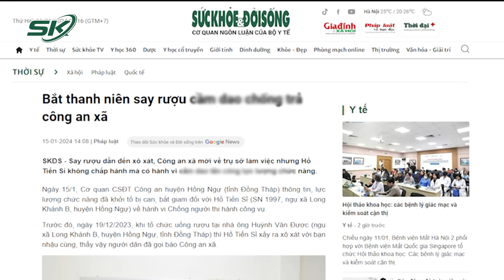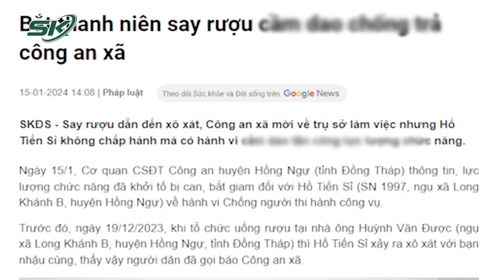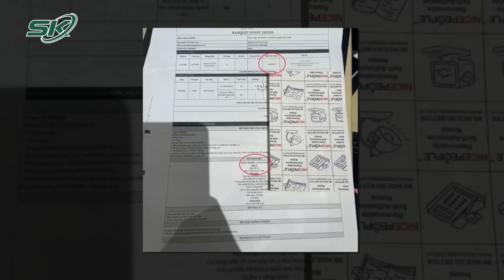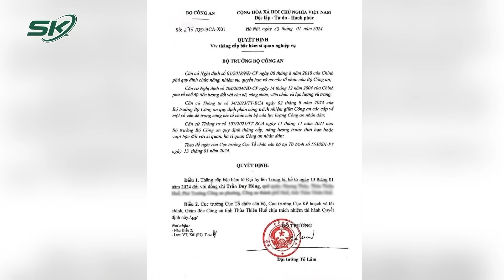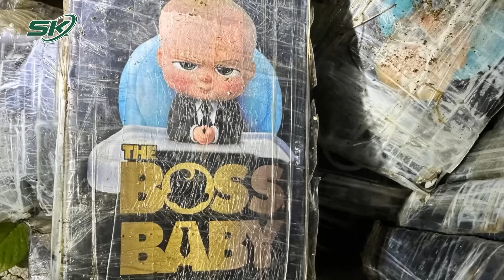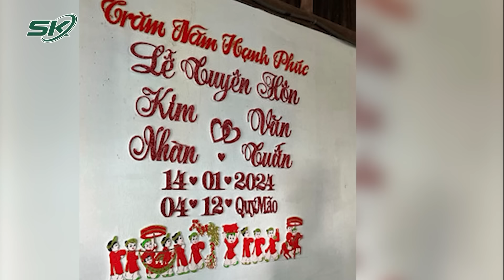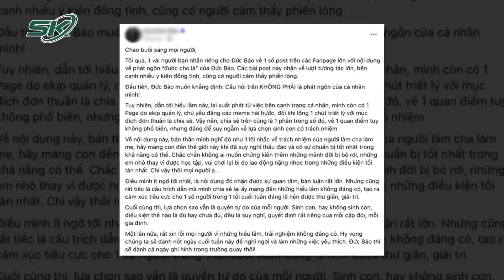Toàn Cảnh Tin Nóng 24h | Tin Tức Thời Sự Cập Nhật Mới Nhất Hôm Nay | SKĐS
Toàn cảnh tin nóng 24h ngày 15/1 gồm những nội dung đáng chú ý sau:
+Bất ngờ hình ảnh cán bộ tòa án năn nỉ cảnh sát giao thông không đo nồng độ cồn
+ "Dính cồn" sau buổi sinh nhật bạn, quái xế nữ lái ô tô tông tử vong nam thanh niên đứng lề đường
+Trùm bảo kê "cò lúa" và nhiều đàn em bị công an bắt giữ
+Bất ngờ nhân thân kẻ sát hại phó công an phường ở Huế
+Vì sao Bí thư Huyện ủy Yên Phong không bị kỷ luật trong khi cùng đi chơi golf với Giám đốc Sở NNPTNT

Mời quý vị và các bạn xem thêm: Vụ Phó Công An Phường Bị Đâm Tử Vong Tại Thừa Thiên Huế: Đối Tượng Gây Án Từng Bị Loạn Thần